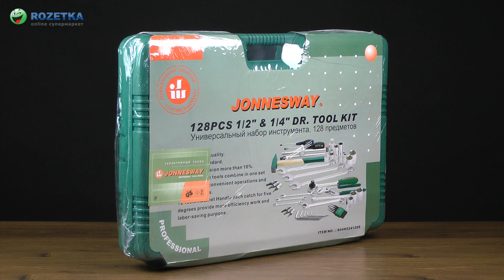Демонстрация набора инструментов Jonnesway S04H524128S (128 предметов)